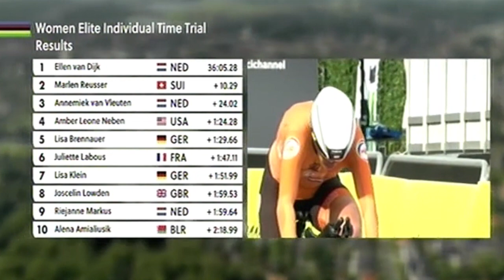World Championships Cycling Flanders (Individual Time Trial/Women's) 2021 Ellen van Dijk MIX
AMATEUR VIDEOS/DECISIVE MOMENTS IN THE RACE
Knokke-Heist
0:00:00 Parcours
0:05:59 Fernanda YAPURA/Riejanne MARKUS/Asma JAN/Rotem GAFINOVITZ/Pfeiffer GEORGI
0:15:11 Sara van de VEL/Nathalie EKLUND/Karolina KARASIEWICZ/Ganna SOLOVEI/Karol-Ann CANUEL
0:23:21 Elena PIRRONE/Audrey CORDON RAGOT/Rebecca KOERNER/Leah THOMAS
0:29:34 Lisa KLEIN/Ellen van DIJK
0:43:32 Adyam TESFALEM/Daniela CAMPOS/Dana ROZLAPA/Phetdarin SOMRAT/Joscelin LOWDEN
0:47:18 Julie van de VELDE/Katrine AALERUD/Lina Marcela HERNANDEZ GOMEZ/Frances JANSE van RENSBURG/Marta JASKULSKA
0:51:28 Valeriya KONONENKO/Alena AMIALIUSIK/Eugenia BUJAK/Leah KIRCHMANN
0:56:24 Anna KIESENHOFER/Vittoria GUAZZINI/Juliette LABOUS
1:01:30 Emma Cecilie JOERGENSEN/Amber Leone NEBEN/Lisa BRENNAUER
1:09:31 Marlen REUSSER/Annemiek van VLEUTEN
1:18:45 Podium
1:20:48 Post-Race Interview Ellen van Dijk
1:23:50 Result

RESULT/RESULTAT/UITSLAG
1 Ellen VAN DIJK  2 Marlen REUSSER  3 Annemiek VAN VLEUTEN  4 Amber NEBEN  5 Lisa BRENNAUER  6 Juliette LABOUS  7 Lisa KLEIN  8 Joscelin LOWDEN  9 Riejanne MARKUS   10 Alena AMIALIUSIK  11 Leah KIRCHMANN  12 Emma Cecilie NORSGAARD  13 Karol-Ann CANUEL  14 Leah THOMAS  15 Valeriya KONONENKO  16 Audrey CORDON RAGOT  17 Anna KIESENHOFER  18 Nathalie EKLUND  19 Eugenia BUJAK  20 Karolina KARASIEWICZ  21 Marta JASKULSKA  22 Julie VAN DE VELDE  23 Omer SHAPIRO  24 Vittoria GUAZZINI  25 Pfeiffer GEORGI  26 Hanna SOLOVEY  27 Katrine AALERUD  28 Dana ROZLAPA  29 Elena PIRRONE  30 Sara VAN DE VEL  31 Rebecca KOERNER  32 Rotem GAFINOVITZ  33 Tamara DRONOVA  34 Lina MARCELA HERNANDEZ GOMEZ  35 Ziortza ISASI  36 Fernanda YAPURA  37 Agusta Edda BJORNSDOTTIR  38 Frances JANSE VAN RENSBURG  39 Yanina KUSKOVA  40 Hayley PREEN  41 Daniela CAMPOS  42 Yenny COLMENARES  43 Jaruwan SOMRAT  44 Briet Kristy GUNNARSDOTTIR  45 Luciana ROLAND  46 Adyam TESFALEM  47 Diane INGABIRE  48 Kanza MALIK  49 Jan ASMA